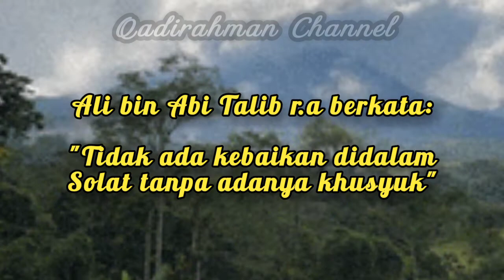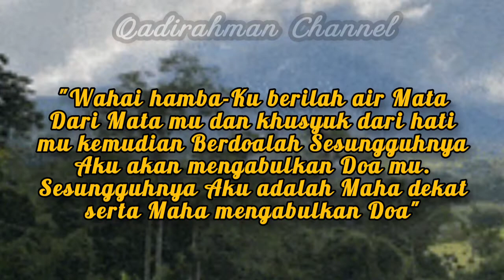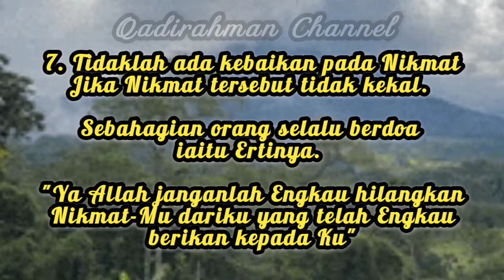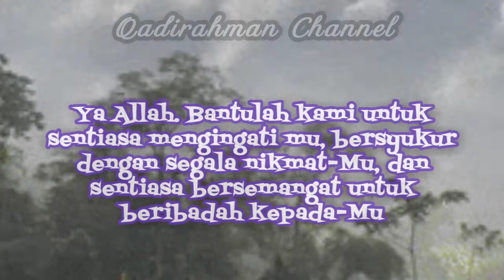Tidak Ada Kebaikan Tanpa Adanya 8 Macam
Islam itu indah.. berpesan-pesan demi kebaikan